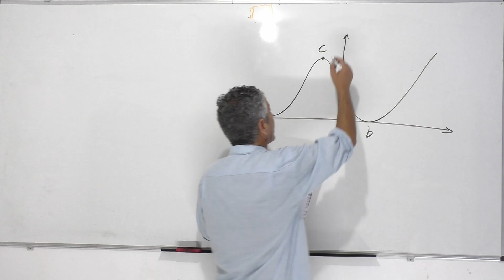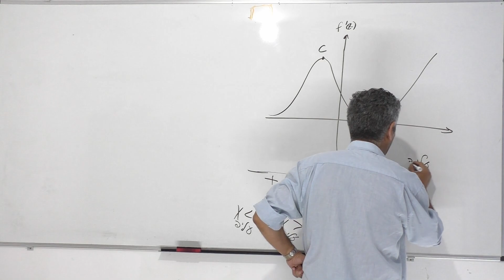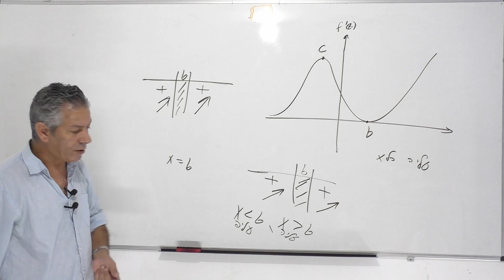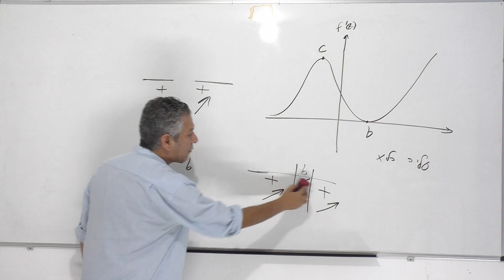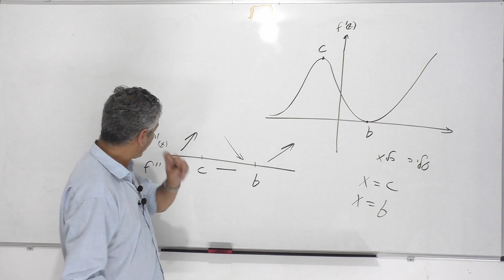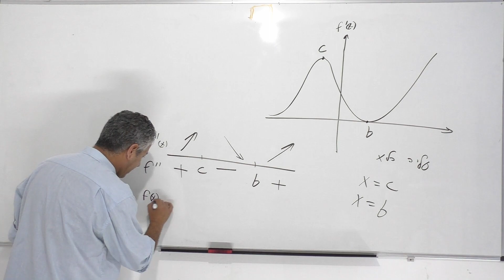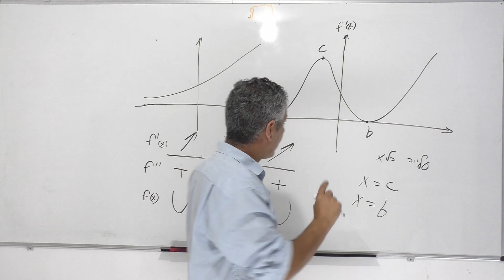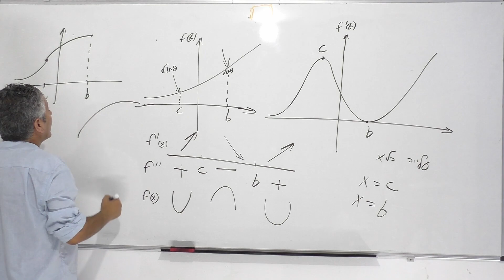הקשר בין גרף הנגזרת לגרף הפונקציה-דוגמה מעבודת קיץ בני גורן.